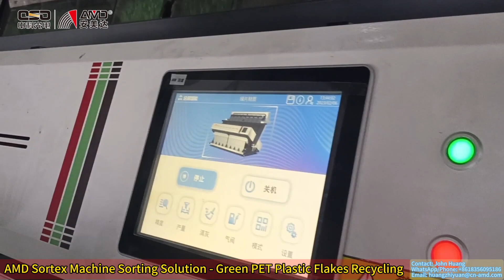AMD Sortex(GV/GI) Plastic Recycling Optical Color Sorter Machine Price for Green PET Flakes Sorting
SortingSolution: Green PET Plastic Flakes Recycling

Green PET Flakes Color Sorter | Plastic Recycling Optical Sorting Machine
• Sort and extract green color PET flakes
• Sort and filter out other color palstic flakes
• Sort and filter out other non-PET plastic flakes
• Sort and filter out other foreign impurities

AMD Sortex(GV Series) Plastic Flakes Colour Sorter
Sorting Capacity: 300-500 kg/h(each chute)
Sorting Accuracy: ›99.8%
—— Plastic Flakes in Various Colors Sorting Machine

AMD Sortex(GI Series) Plastic Flakes Sorter Machine
Sorting Capacity: 400-600 kg/h(each chute)
Sorting Accuracy: ›97%
—— Non-PET Plastic Flakes Sorting Machine
AMD Sortex - Automation Machinery Industries
Manufacturing All Kinds of Optic-electronic Colour Sorter Machines
Food Processing Industry • Plastic Recycling Industry • Glasses & Mining Industry
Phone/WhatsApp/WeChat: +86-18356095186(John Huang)